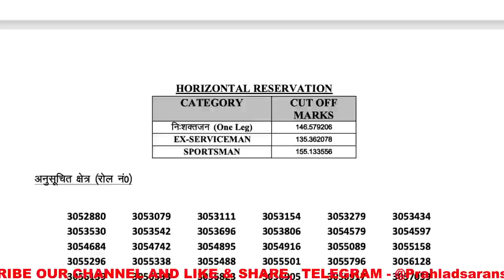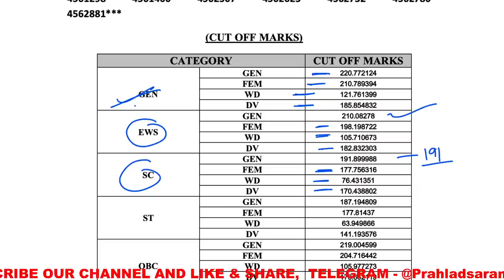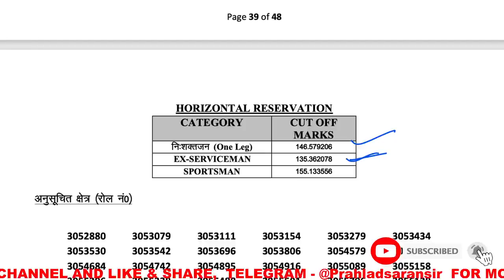RAJASTHAN PATWARI RESULT 2021 | PATWARI CUTOFF | PATWARI RESULT 2021 LATEST NEWS